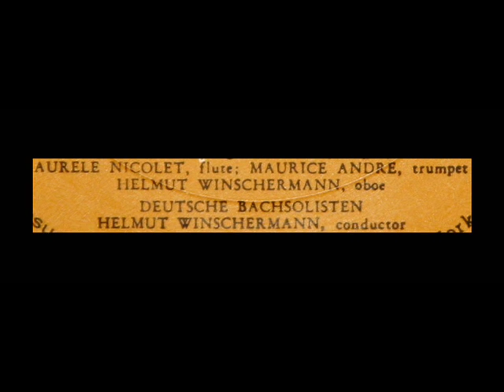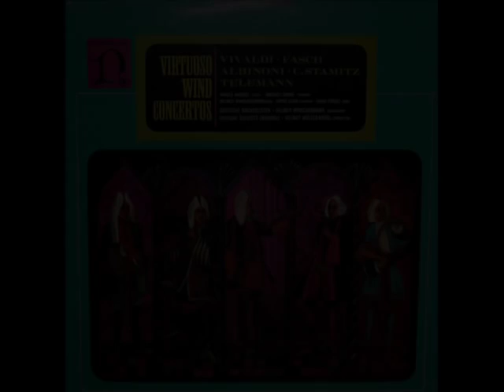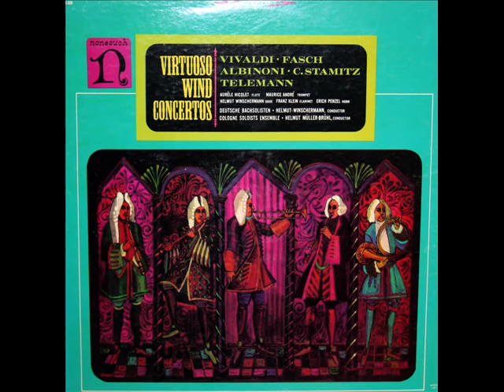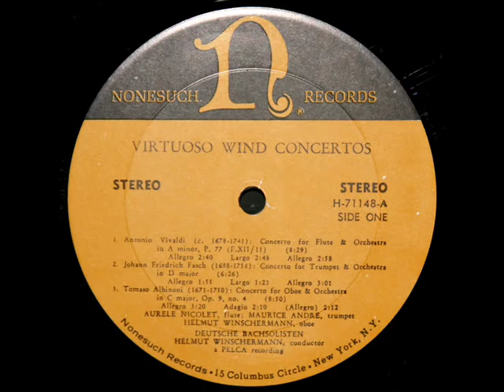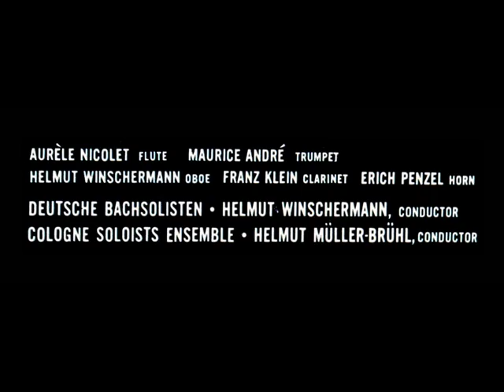Vivaldi / Aurele Nicolet, Deutsche Bachsolisten, 1965: Flute Concerto in A minor, P. 77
Helmut Winschermann leads the Deutsche Bachsolisten in this 1965 performance of the Vivaldi A minor flute concerto; Aurele Nicolet is soloist.  From the Nonesuch LP shown above, H-1148.  Other tracks on this LP feature the music of Fasch, Albinoni, Stamitz, Telemann, and Albinoni.